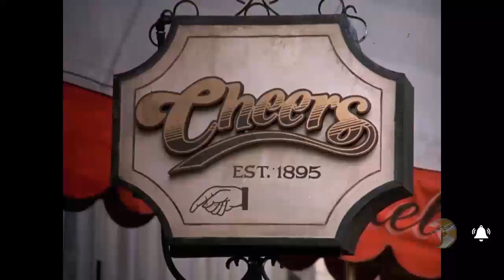Cheers - Coach Ernie Pantusso funny moments Part 4 HD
Clips of Nicholas Colasanto playing Ernie "Coach" Pantusso in Cheers

Featuring Sam Malone, Diane Chambers, Ernie Pantusso, Carla Tortelli, Cliff Clavin and Norm Peterson